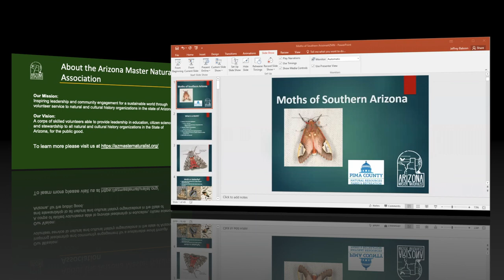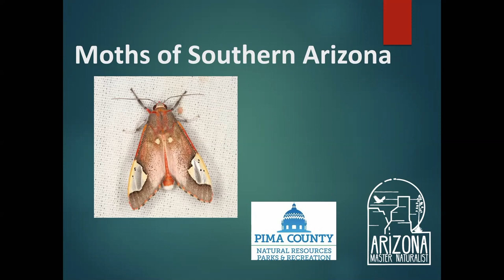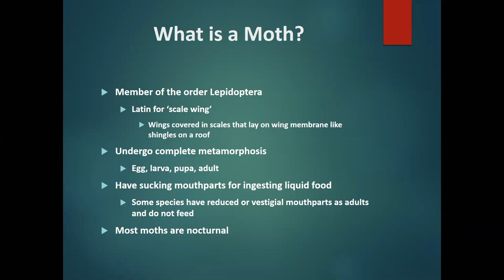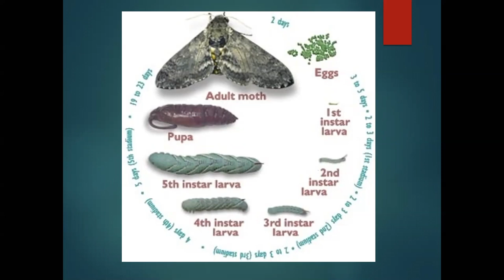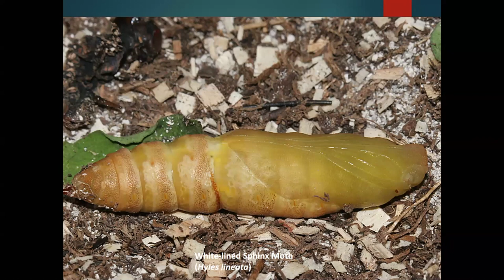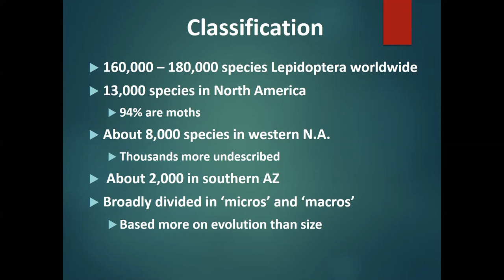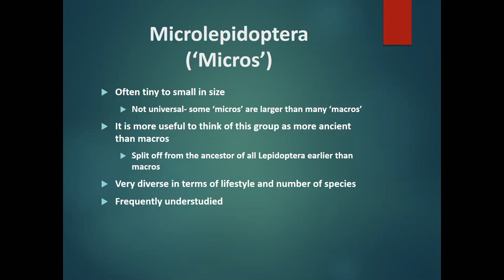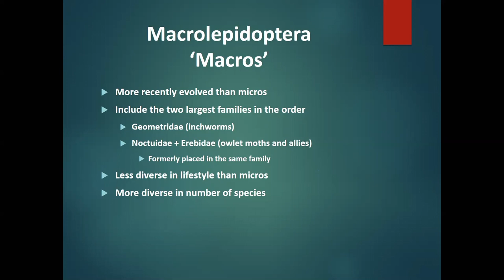Magical Mysterious Moths of the Sonoran Desert by Jeff Babson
Learn all about the amazing moths in the Sonoran Desert from naturalist Jeff Babson of Sky Island Tours!